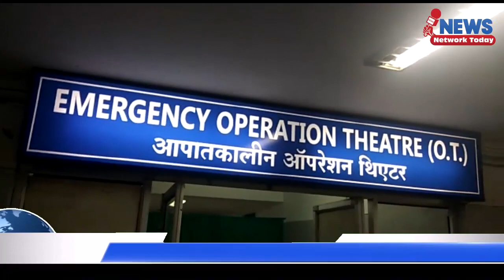संजय गांधी अस्पताल में 24 में बहुत कुछ बदल जाएगा जानकार आपके होश उड़ जाएंगे ||NEWS NETWORK TODAY